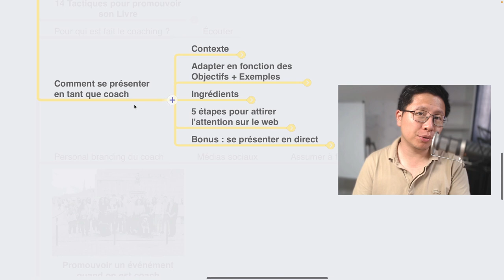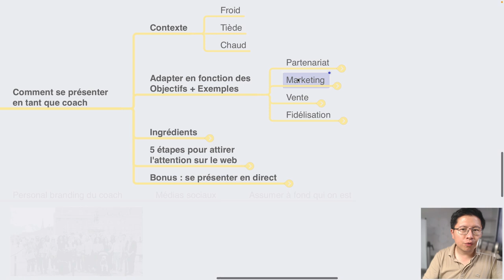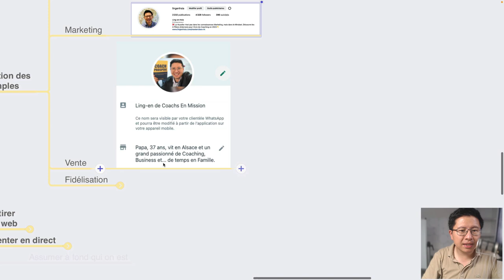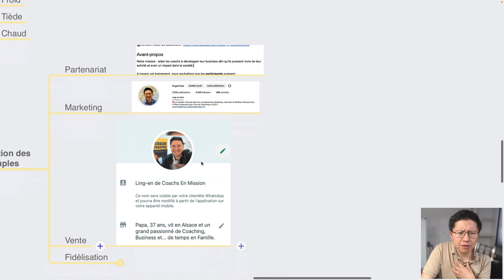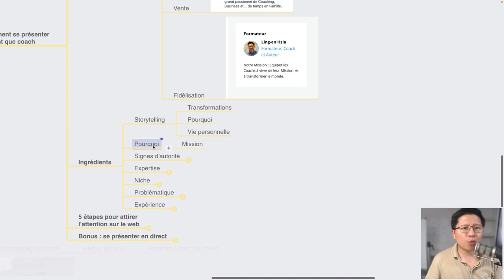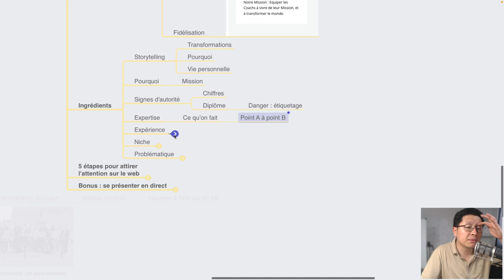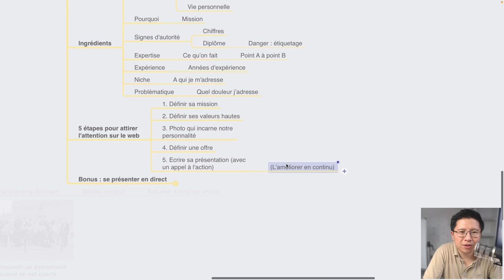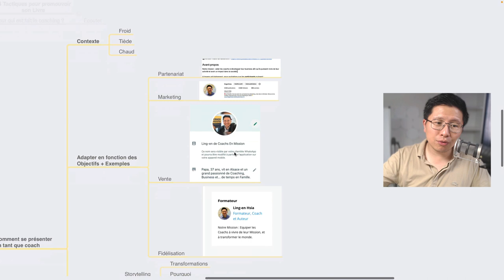Se présenter en tant que Coach de manière magnétique